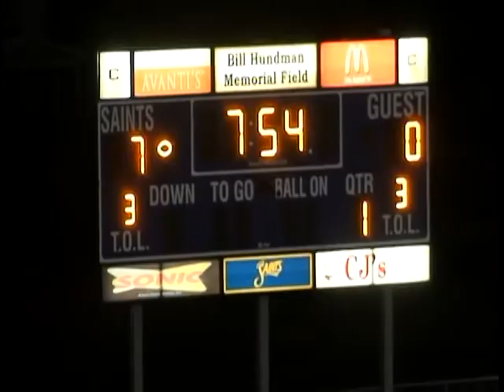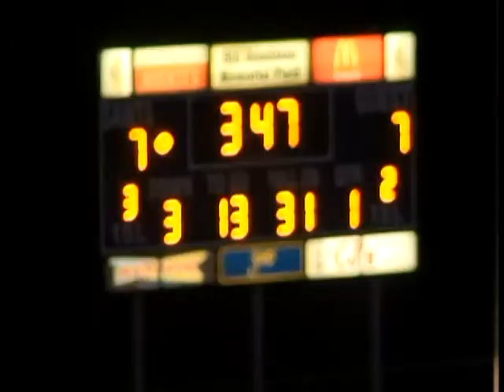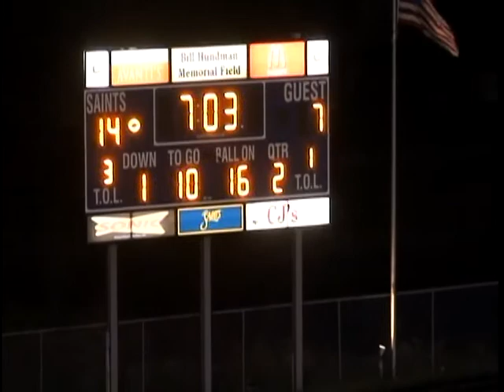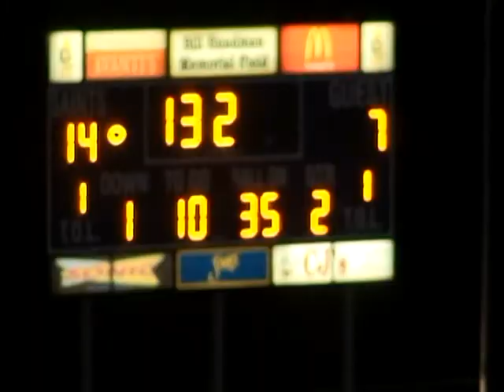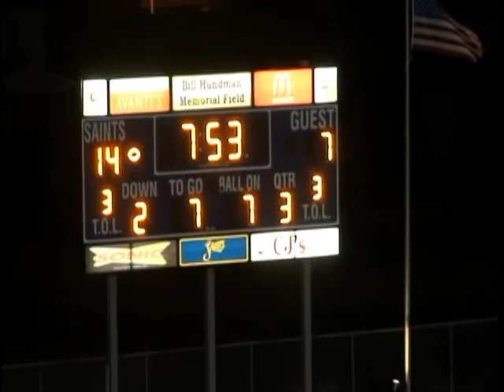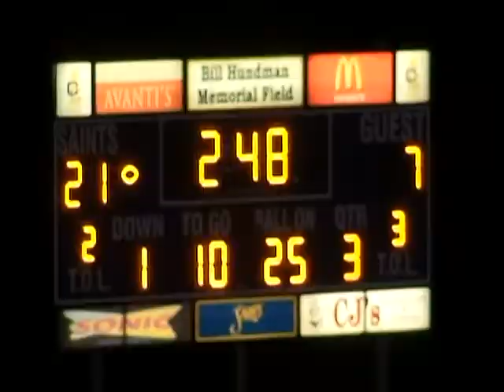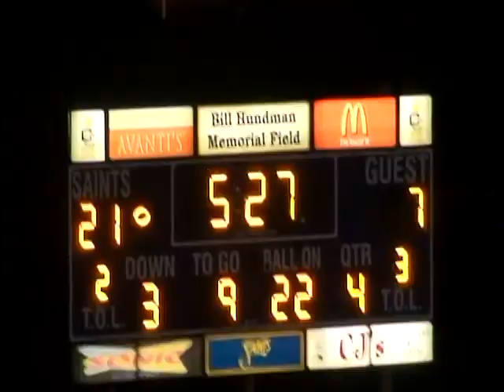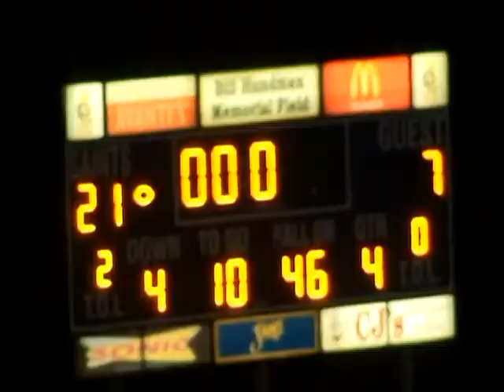2012 Bloomington Central Catholic Football - Central Catholic -vs- Mahomet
2012 Bloomington Central Catholic Football - Central Catholic -vs- Mahomet

Bloomington (Central Catholic) (6-4)
Nickname: Saints

Head Coach: Bobby Moews

2011 Record: 8-2 (Class 4A)

2012 Classification Enrollment: 620.40

Date Time Result Score Opp.
Score OT H/A Opponent Opp.
Record Opp.
Enroll. Other Site
Aug 24 7:30 L 3 49   A Washington 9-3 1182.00
Aug 31 7:00 L 28 34   H Normal (University) 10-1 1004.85
Sep 7 7:00 L 17 28   H Fairbury (Prairie Central) 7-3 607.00
Sep 15 4:00 W 53 14   A Eureka [Coop] 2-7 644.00 Eureka College
Sep 21 7:00 W 28 6   H Pontiac 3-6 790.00
Sep 28 7:00 W 40 0   A Rantoul 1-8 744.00
Oct 5 7:00 W 21 7   H Mahomet (M.-Seymour) 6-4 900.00
Oct 12 7:00 W 40 22   H Stanford (Olympia) 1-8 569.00
Oct 19 7:00 W 37 14   A Decatur (Eisenhower) 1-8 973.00
Oct 27 2:00 L 10 55   A Charleston 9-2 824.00 Charleston